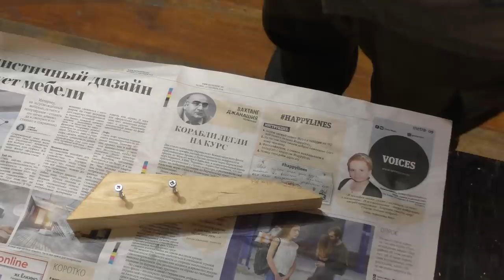Эта самоделка защитит ваш дом от воров！ protect from thief